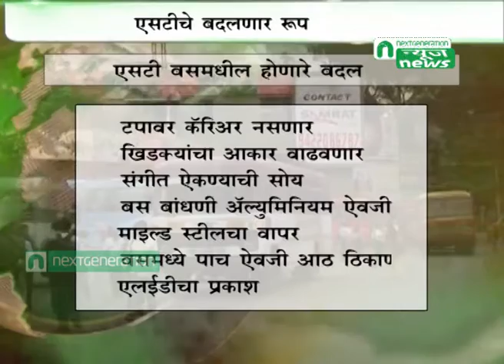Next Generation News :S.T. Aramdai